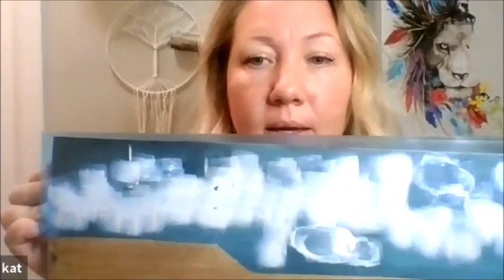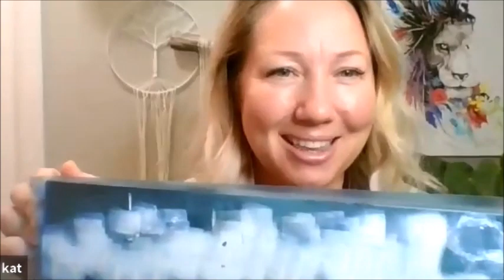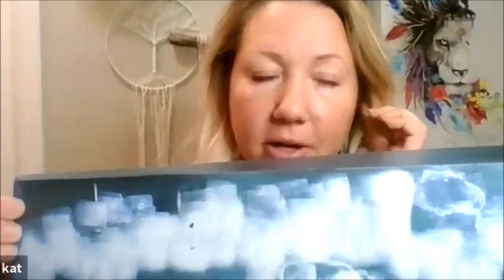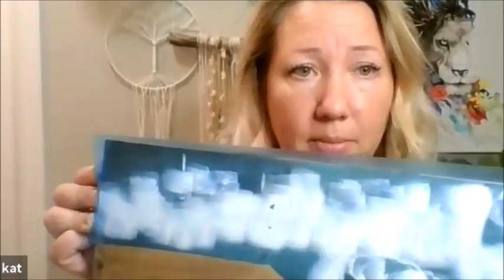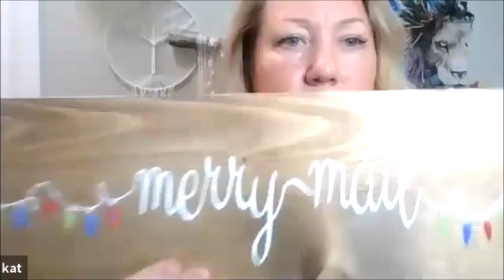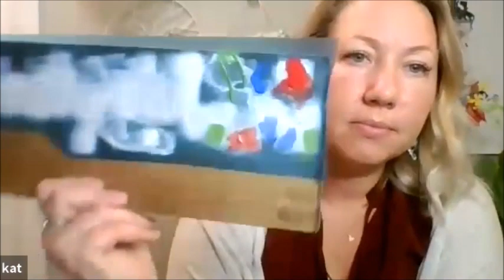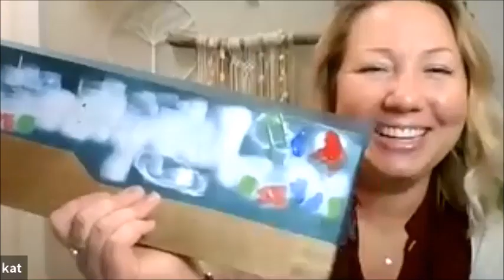Craft Night Part 3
Part 3 of CIPO's virtual craft night